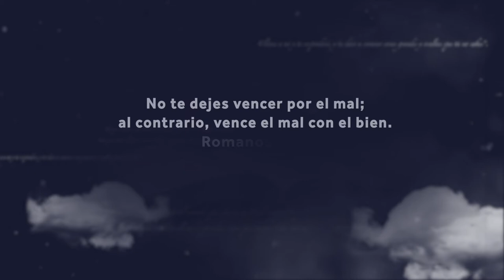Cita bíblica a memorizar del 10 al 16 de octubre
Esta es la cita bíblica a memorizar del 10 al 16 de octubre:

“No te dejes vencer por el mal; al contrario, vence el mal con el bien. “ Romanos 12:21